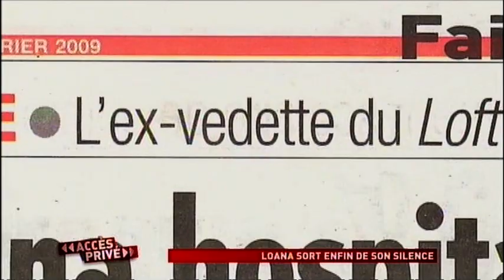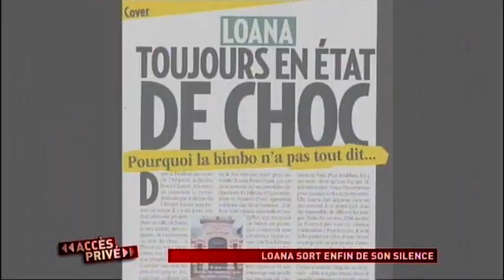Loana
La star de la télé réalité tente aujourd'hui un come back : elle sort un album en duo avec le roi de la jet set, Massimo Garcia. Mais quelques semaines après sa mystérieuse agression, c'est une Loana fragile et presque méconnaissable que nous découvrons.
Chaîne : M6
Émission : Accès privé
Réalisation : Loubère